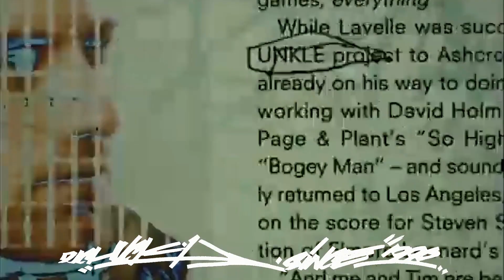Downtempo/Experimental/Electronica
DJ Chuck 1 - Trip Hop (Short Version Mix)

I'll, more than likely be extending this mix to be longer, and probably upload the longer version to Rumble at some point. This type of Experimental/Downtempo/Trip Hop/Electronica, is the kind I personally like. It's quite chill, so i rarely get to play this kind of music anywhere. Very surprised youtube even let me get away with this one.